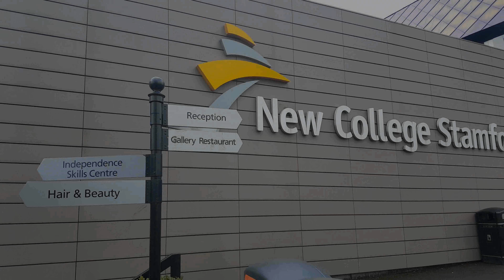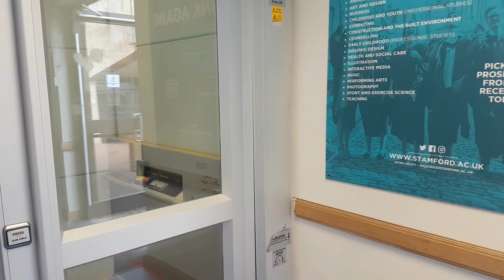New College Stamford Advertisement Version 1